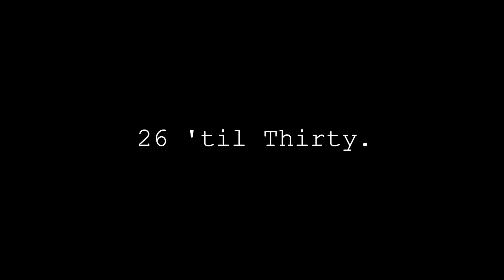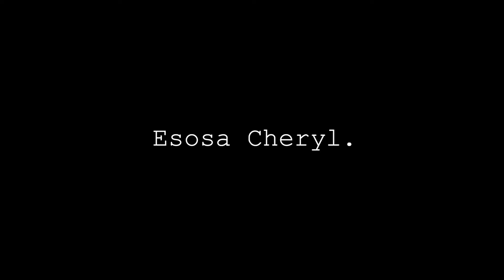26 'til Thirty | EsosaCheryl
It will make sense. One video at a time.
It will also make no sense. One video at a time.
I'm sharing things.

Filmed and edited by Esosa Cheryl | @esosacheryl
Gear: canon 80D + canon 40mm 2.8
Software: final cut pro X

Hi, I’m Esosa Cheryl. I am a photographer and filmmaker based in Brussels, Belgium.
Ever since I was a little girl, I was interested in creation and creativity.
Many years have gone and I have channeled that energy into stills and film.
Let's just say the child in me survived and I'll never stop creating.
Want to join in on the fun? Hit me up and let's get creating.